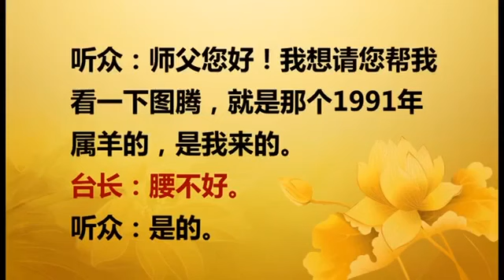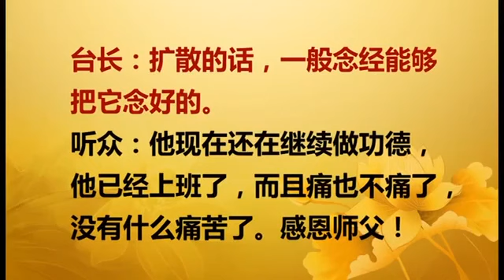【2016】 20160820 法会开示 马来西亚马六甲